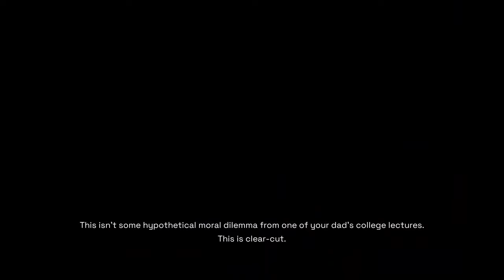A Lost Cause - Let's Play Deliver Us Mars Blind Part 5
In part 5 of this blind Deliver US Mars gameplay/walkthrough, Kathy finds the increased oxygen signature.
► More Deliver Us Mars | If you enjoyed the video, consider leaving a like and/or comment as support!

Developer: KeokeN Interactive
Publisher: Frontier Foundry

► Deliver Us Mars Story Synopsis

Deliver Us Mars is an atmospheric sci-fi adventure taking you on a suspense-fuelled, high-stakes mission to recover the ARK colony ships stolen by the mysterious Outward.